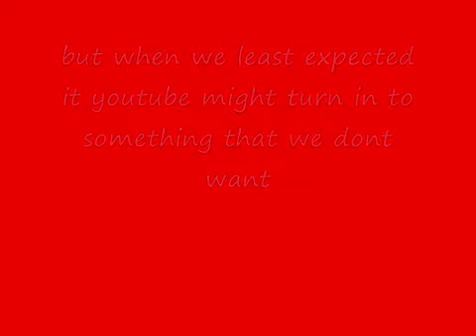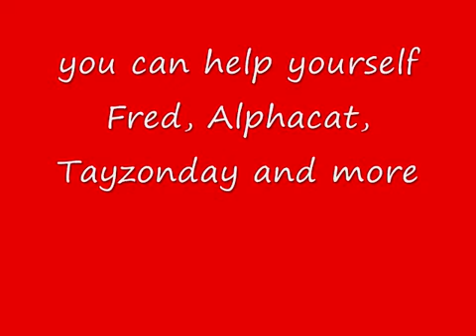youtube no more hulutube is coming